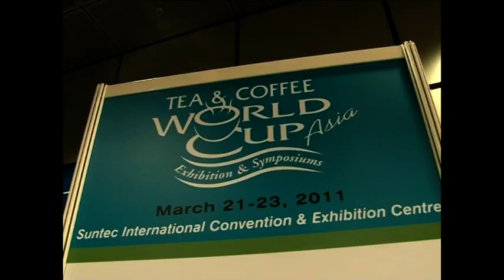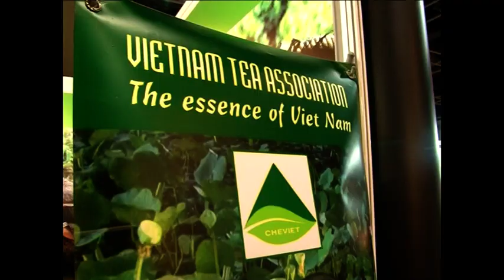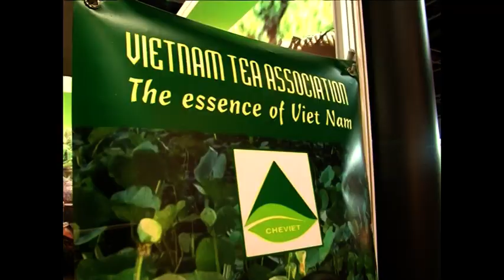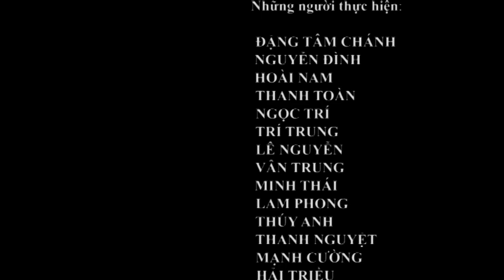CON ĐƯỜNG CHÈ VIỆT - TẬP 15 - ĐƯA CHÈ VIỆT RA THẾ GIỚI